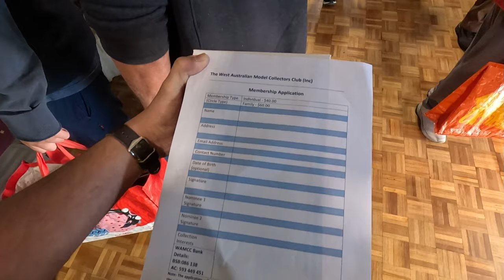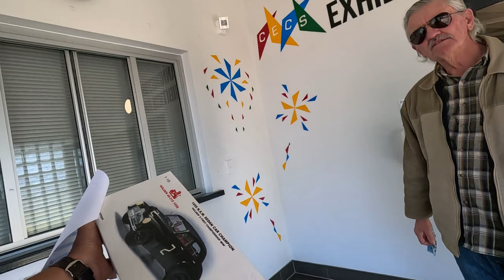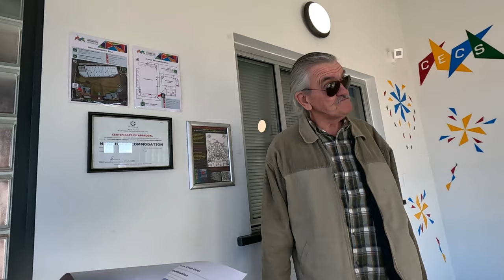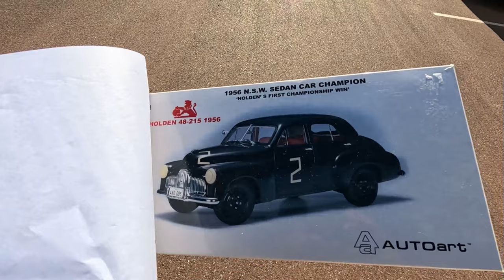ഓസ്ട്രേലിയൻ അപ്പച്ചൻമാരുടെ കുഞ്ഞു കളികൾ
Australian Diecast Model Car Exhibition
Toy Fair
Autoart
Biante
Franklin Mint
1:18 Model Cars